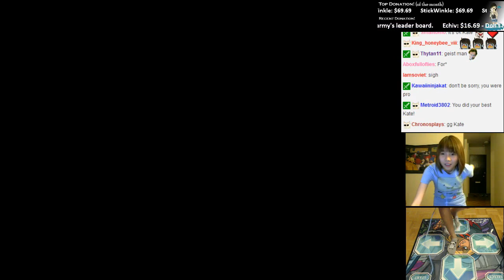Kate Live!- Crypt of the NecroDancer with Dance Pad "NecroThon" [The END]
The end.
I hope you all enjoyed watching me dancing!